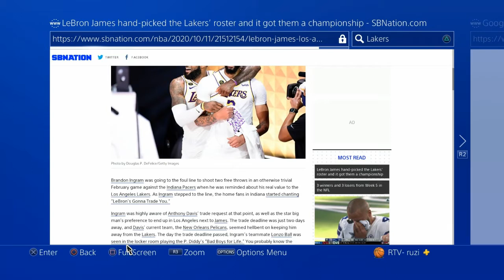2k myleague can b fun* ep1 2k20 league szn